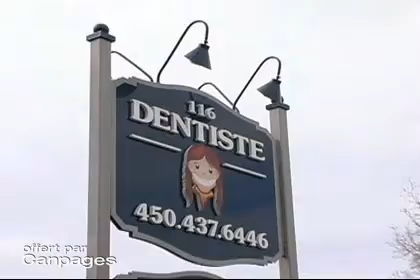Clinique Dentaire Caroline Provencher - (450)437-6446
Clinique Dentaire Caroline Provencher
116 ch de la Grande-Côte , Boisbriand, QC, J7G1C2